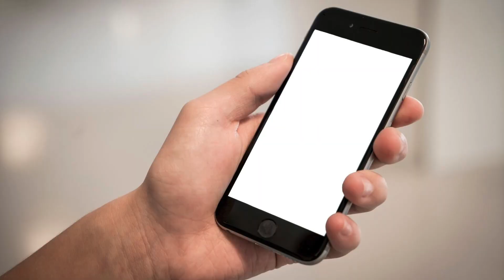Faça da Praia um TRATAMENTO, e não um tormento, para enxaqueca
Praia, para quem sofre de enxaqueca, associada a calor excessivo, muita gente, barulho e claridade, costuma ser um grande martírio. Mas vamos analisar a praia sob outro ponto de vista, outra perspectiva. Vamos esclarecer certos aspectos muito importantes, que, ao contrário do que você pensa, podem fazer das suas férias na praia um super oportunidade para conquistar boa saúde, bem-estar e portanto melhora profunda de sua enxaqueca.